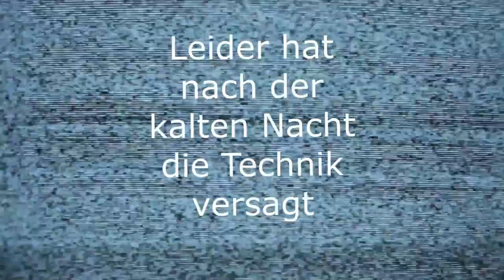Blizzard 06 02 21